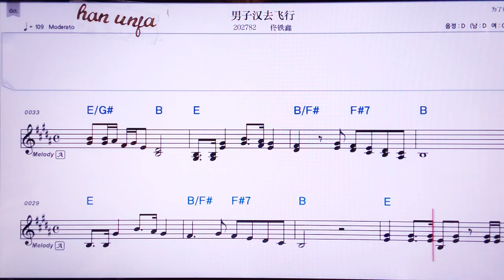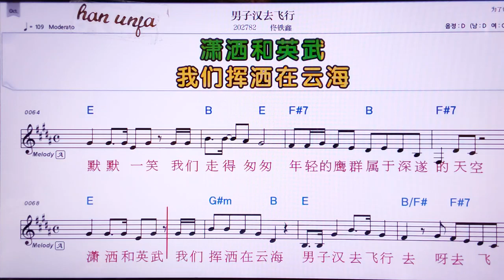💖 난즈한취훼이싱/퉁티애씬 👍MR,유투브 노래방, 가라오케, 악보, 코드, 가사 ,Karaoke,반주